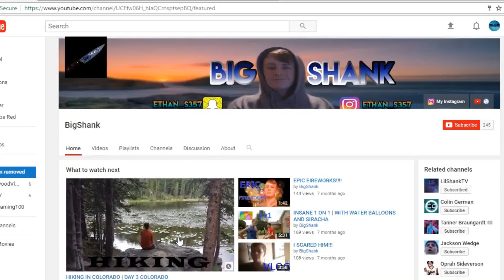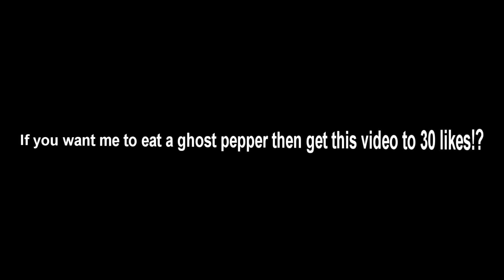2 ON 2 BASKETBALL! LOSER EATS GHOST PEPPER!! (MUST WATCH)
If this video gets 30 LIKES I will eat a ghost pepper!